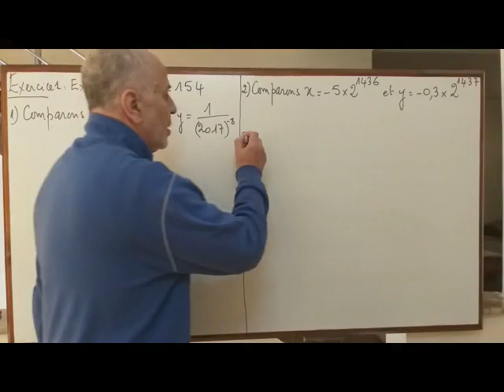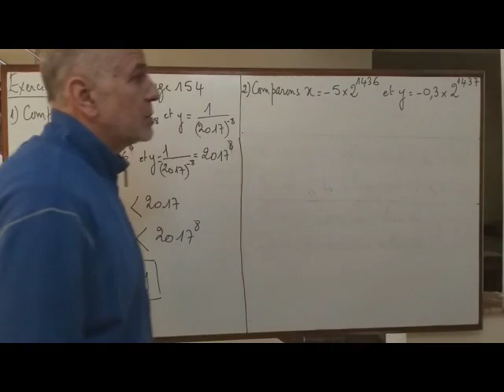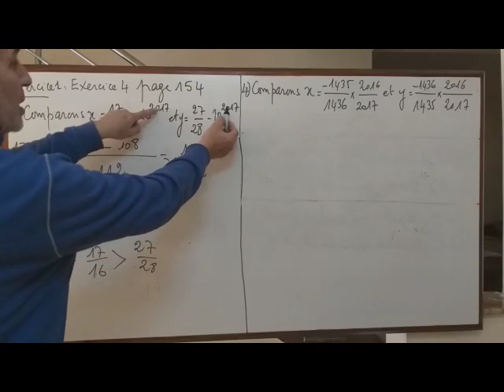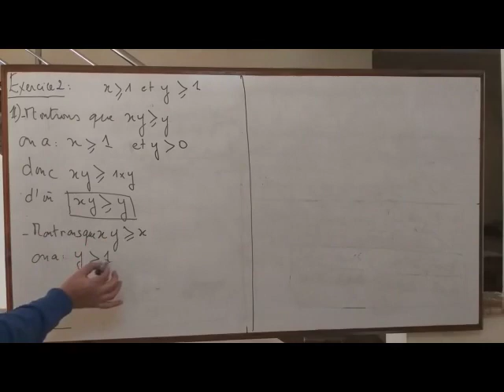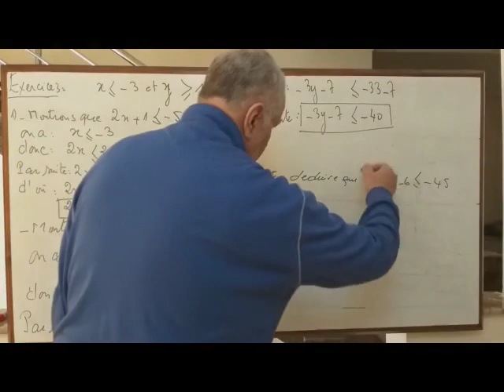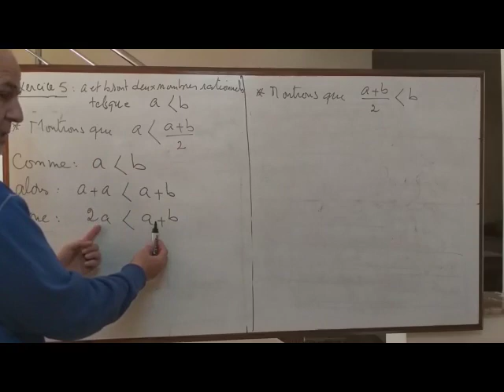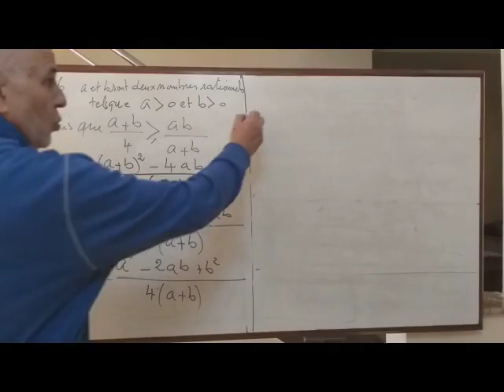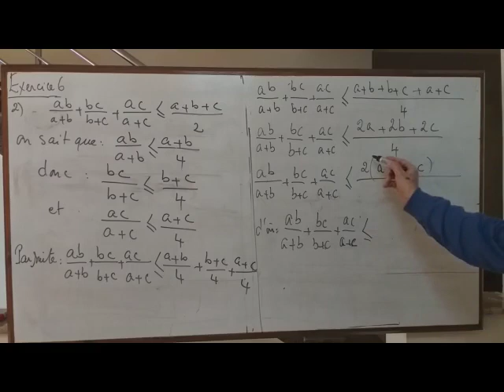ORDRE DES NOMBRES RATIONNELS | (2AC - MATHS)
Correction exercices ordre des nombres rationnels et opérations 2ème partie
Prof: Mohammed RIFAAI